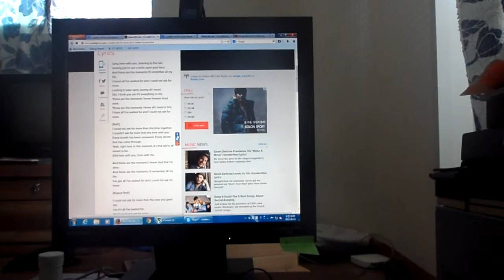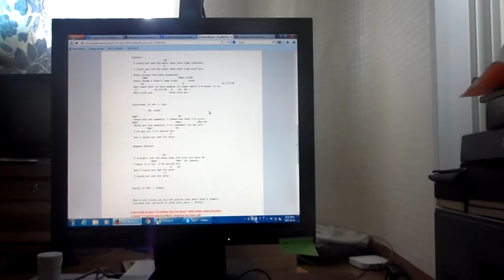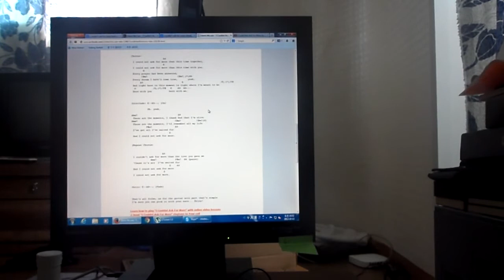i could not ask for more yasshi'ko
Samsung Intelli-studio에서 올린 영상